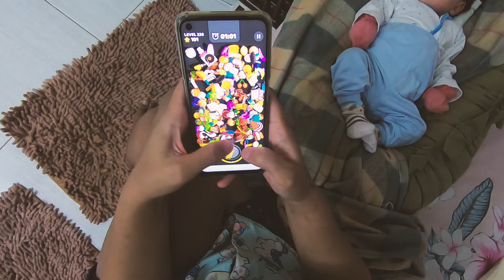A day with the Go Pro. Daily life in TUMPANG (MALANG) East Java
A short movie about my every day life, here in Tumpang, East Java

I never knew being a mom is so much fun!

We are enjoying our Off-Grid life here in these natural surroundings of East Java and feel safe far away from the city. It feels like going back to basics and are appreciating this kind of life very much.

We are thankful that we are still able to enjoy ourselves here at our place in in Tumpang with all difficult things going on in this world.